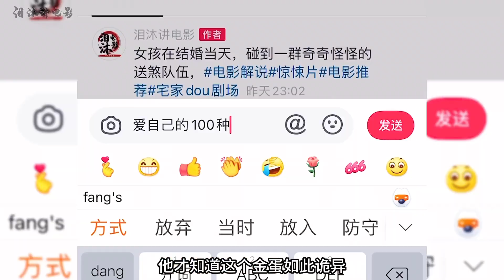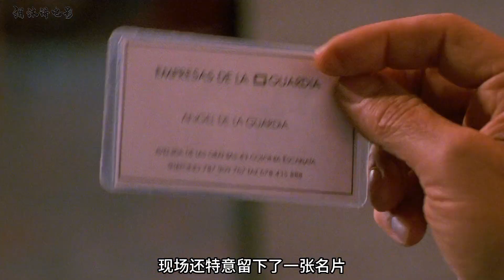男人意外獲得一枚金蛋，被它觸角咬一口就可以永生，驚悚片